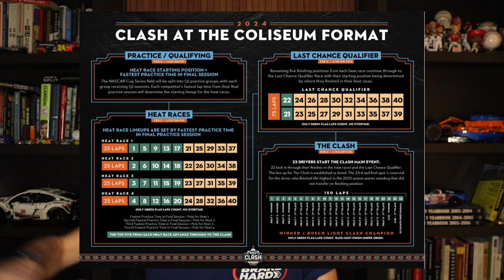NASCAR Changes Clash Format | Jimmie Johnson Adds More NASCAR Races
NASCAR has announced changes to the clash format, making some fans angry. Jimmie Johnson announces that he'll run more NASCAR Cup Series races in 2024, including the Daytona 500. Plus we have more announcements from NASCAR drivers.